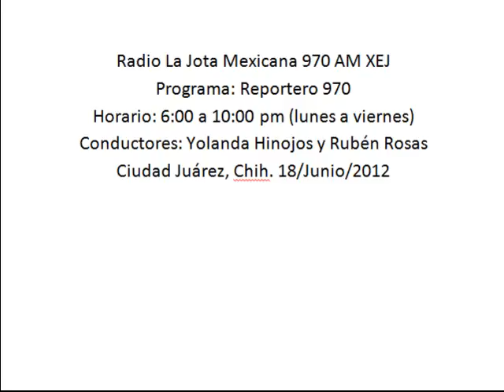Exige IFE no invitar a ciudadanos a participar en dobles funciones